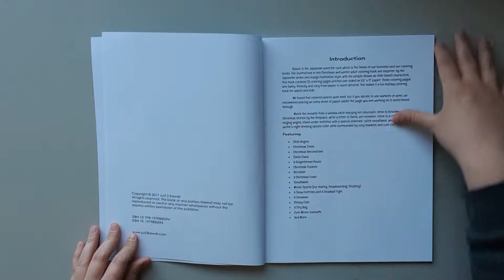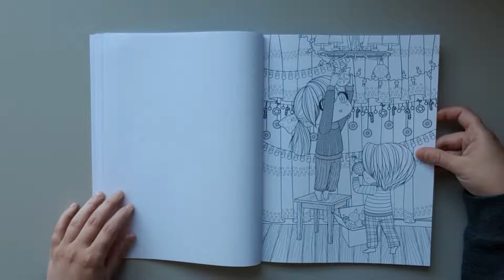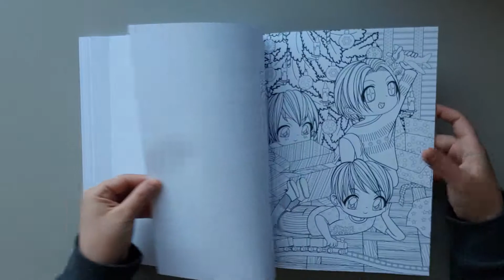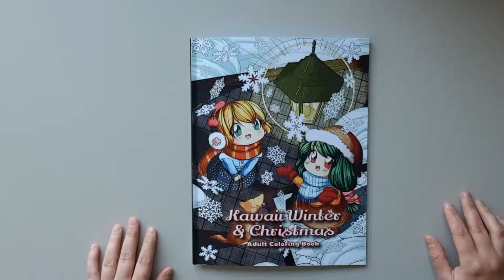Kawaii Winter & Christmas flipthrough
Kawaii Winter & Christmas by Just 2 Kawaii